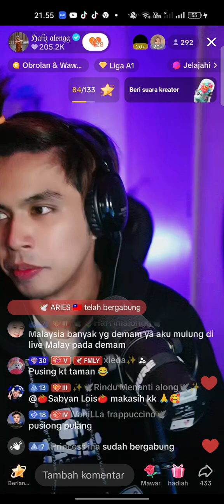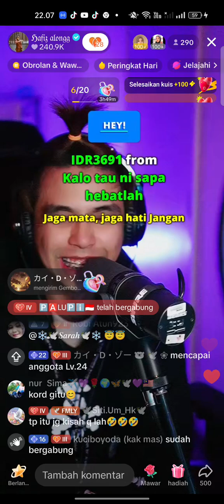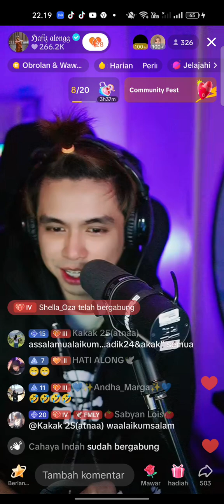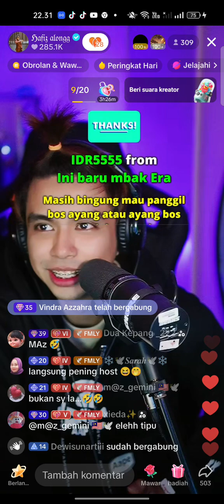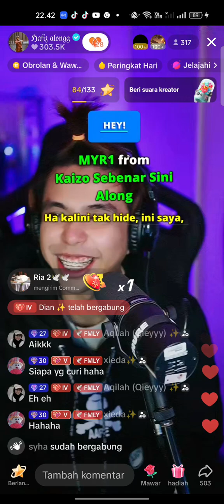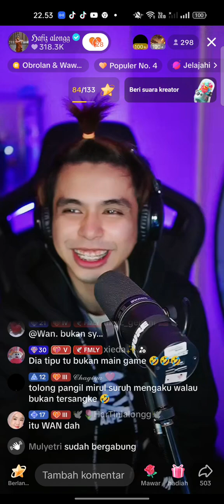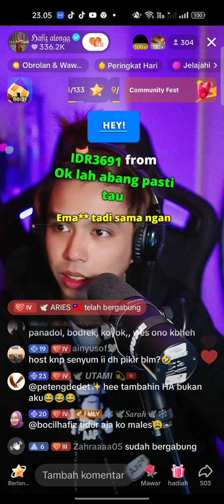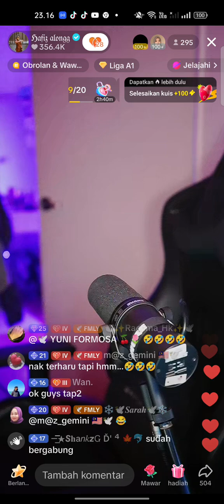live mlm hafiz alongg